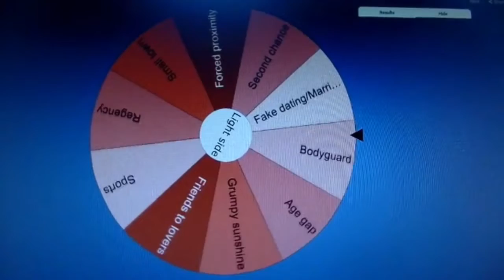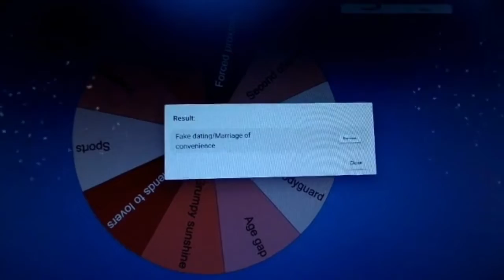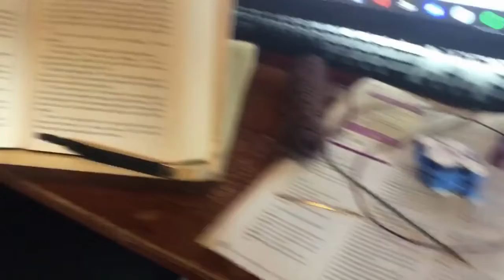72 Hours in the Smut Den Reading Vlog!| 2022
Etsy store